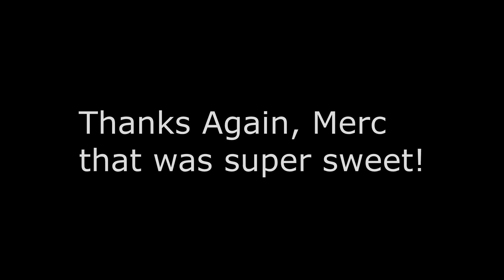Genshin Impact Competition Winner Takes All The Money!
Competition in the first floor of the spyral Abyss! the person to finish the spyral abyss in the fastest time takes all the money!!!
who won!? you will be shocked!